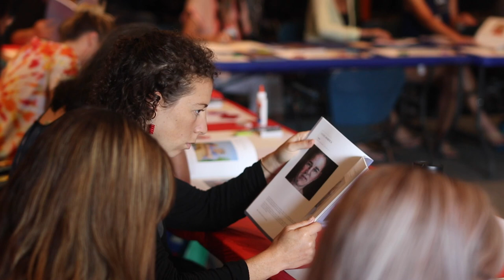MACC's Summer Institute for Educators 2018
Maui Arts & Cultural Center, Summer Institute for Educators 2018 - MACC ARts Education department